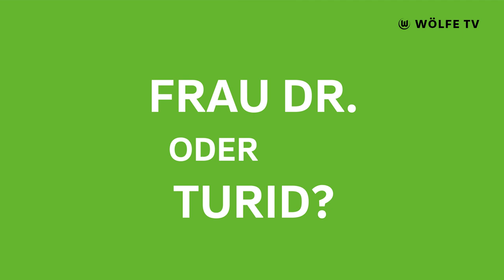"Auf dem Platz Turid, außerhalb Frau Dr." 😁 | Turid Knaak in Grün oder Weiß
In der neuen Folge Grün oder Weiß ist Turid Knaak zu Gast. Seit dieser Saison läuft die 30-Jährige für unseren VfL auf. Aber wie tickt Turid eigentlich abseits des Platzes? Wandert sie lieber in den Bergen oder genießt sie eher Strand und Meer? Spielt sie lieber zuhause oder auswärts? Das und mehr erfährst du in der neuesten Ausgabe Grün oder Weiß.